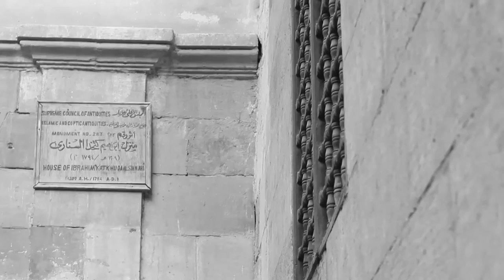عرض عجائب العلوم وعروض القبة السماوية - بيت السناري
عرض عجائب العلوم هو عرض علمي تفاعلي لطلاب المدارس والجامعات من جميع الأعمار يمزج العلوم بالمرح في إطار شيق وجذاب يستغل فضول المشاهدين لمعرفة السبب العلمي وراء ما يرونه من تجارب علمية توضح العديد من المفاهيم العلمية مثل قوانين الحركة والضغط وموجات الصوت والضوء والمغناطيسية والكهربائية. ويلي ذلك عروض القبة السماوية حيث يستمتع المشاهدين بمشاهدة أفلام علمية عن علم الفلك والكون تتناول مواضيع السفر في الفضاء، واستكشاف الكون، واستعمار القمر، وتاريخ صناعة التلسكوبات. ويستهدف العرض طلاب المدارس والجامعات بحد أقصى 80 فرد لعرض عجائب العلوم و25 فرد لعروض القبة السماوية